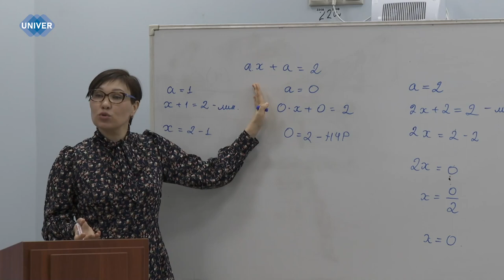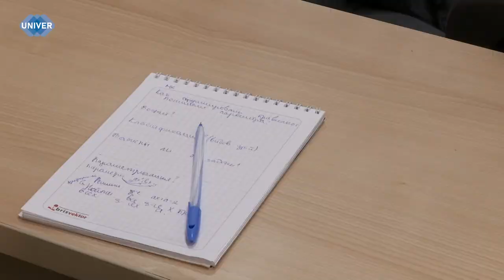В КФУ СТАРТОВАЛ МЕЖДУНАРОДНЫЙ ФОРУМ «IFME 2024»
25 марта начался пятый Международный форум по математическому образованию «IFME 2024», который собрал ведущих специалистов для обсуждения актуальных вопросов в области математики и образования. Участники форума обменялись опытом, представили свои исследования и искали новые подходы к преподаванию математики. Стоит отметить, что «IFME 2024» стал ключевым событием в мире математического образования и смог вдохновить учёных и педагогов на дальнейшее развитие этой науки.